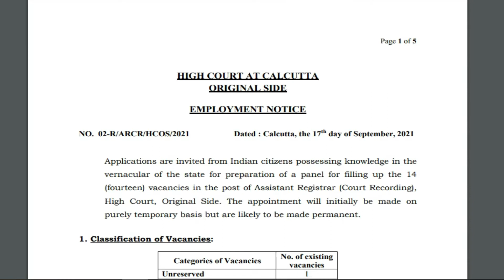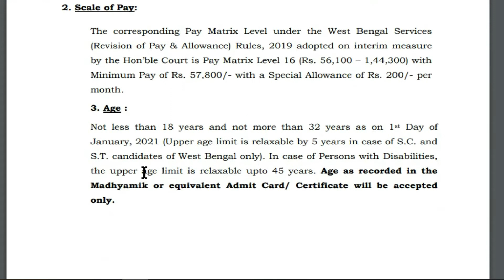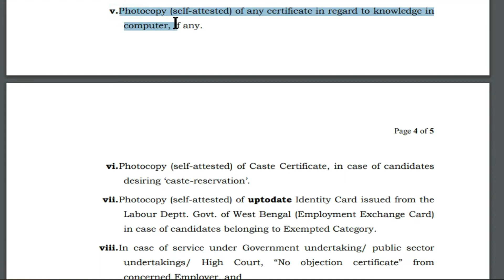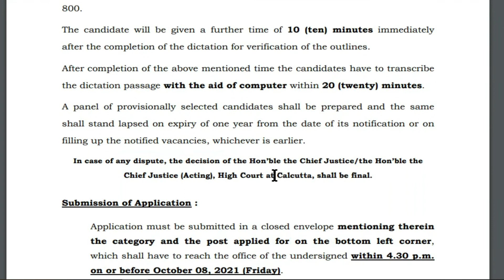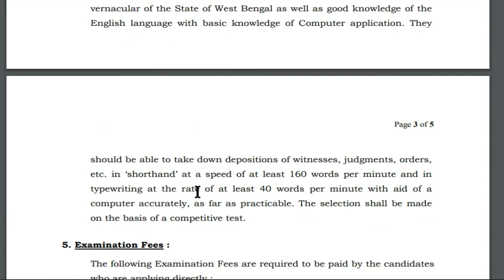Vacancy in Calcutta Highcourt || কলকাতা হাইকোর্টে নিয়োগ || উচ্চ আদালতে চাকরির সুযোগ